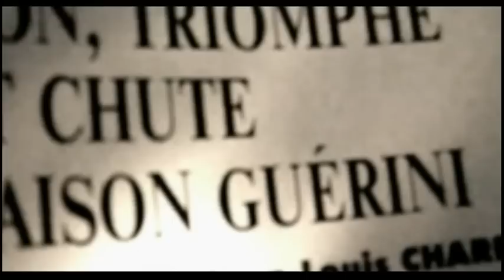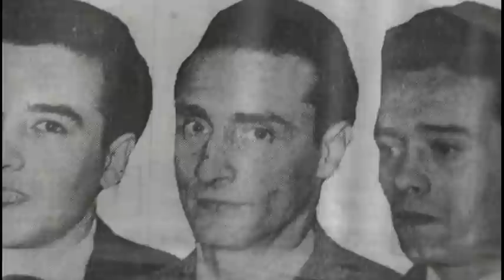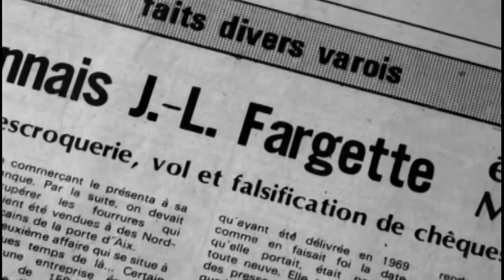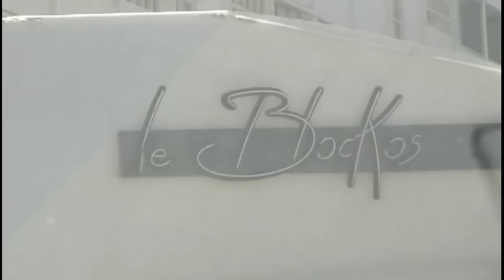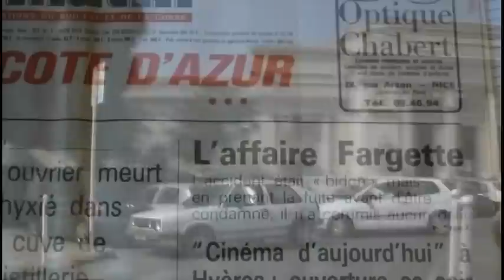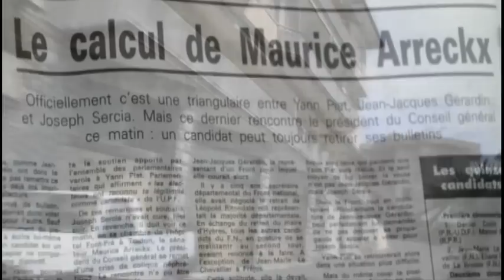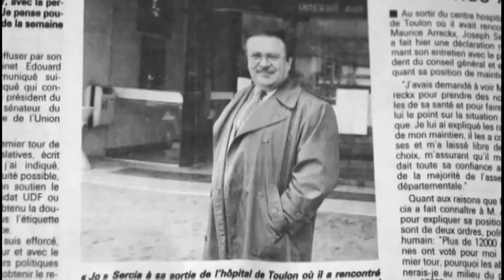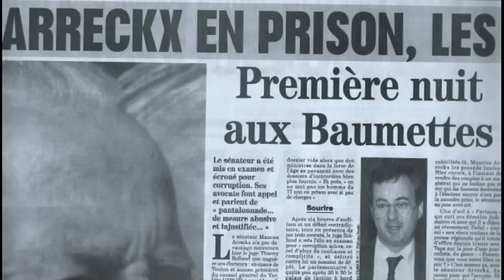Grand banditisme : Le mystère Fargette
Les parrains de la côte : Il y a un mystère Fargette. D’après ceux qui l’ont côtoyé, c’était un voyou sans grand relief, loin d’avoir la personnalité, la stature de son mentor Louis Régnier. Mais les femmes le trouvaient extrêmement séduisant. Et en s’appuyant sur un noyau dur d’amis, il a réussi à s’approprier toute la région, à devenir un mythe…
C’est aussi, sans doute encore plus que ses collègues phocéens, un voyou intimement lié à sa ville. En exil forcé en Italie, il se tient sans cesse au courant de la vie toulonnaise, s’installe dans une maison où il a l’impression d’apercevoir son « royaume ». C’est un prince en exil. A travers Fargette, c’est un peu toute l’histoire de Toulon et du Var, département le plus corrompu de France, qui est brossée. Le rugby, la politique, Yann Piat, le Front national. Fargette a été l’instrument efficace d’un clientélisme semi-mafieux presque caricaturalement méditerranéen.

Un film de Thierry Aguila -